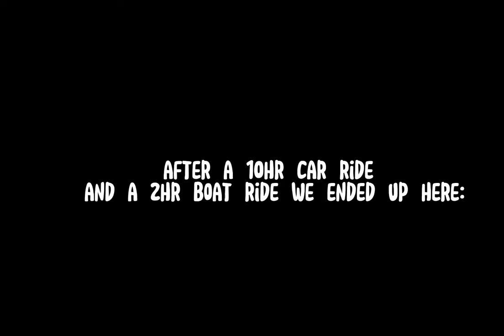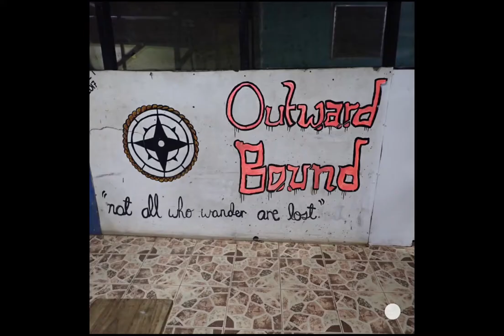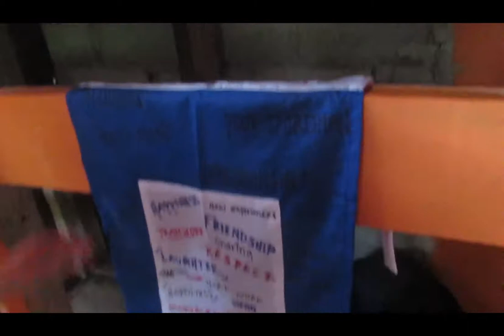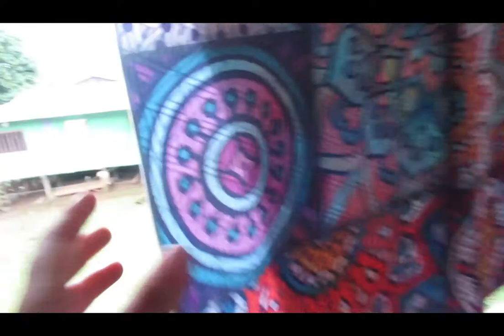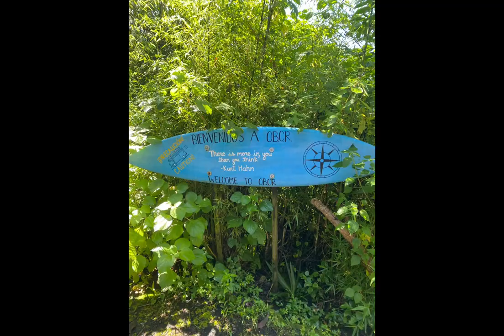Two Weeks in Costa Rica & Panama with Alumna Jania Stuart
Want to see what an OBCR trip is really like? An alumna of our Girl Scout Sea Turtle, Service & Scuba Adventure program shared a wonderful video of her experience from this past July.

For more information about Outward Bound Costa Rica's Girl Scout Destination programs,